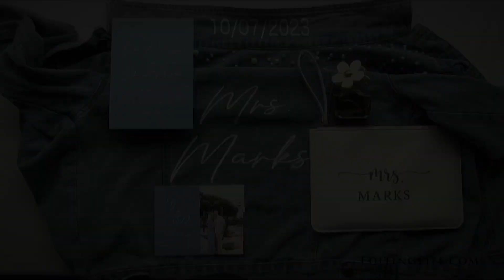Gina & Dave's Sneak Peek @ La Banque de Fleuve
Make sure your Youtube playback settings are set to 1080p!  Click on the settings wheel beneath the video to adjust.  Filmed by Wade and Matt Buerhaus.  Any music is professionally licensed and authorized for use in this video.   QTRBUPJX3VLWKH2Y5